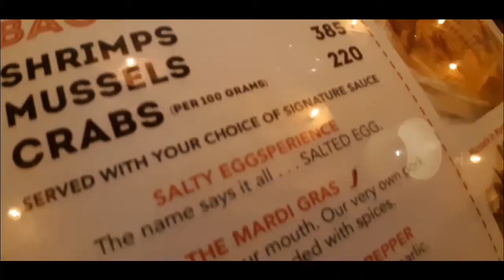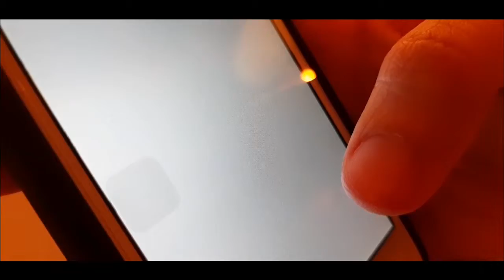BABY HAMSTER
Saturdate with my baby. Bought her a baby hamster stuffed toy.